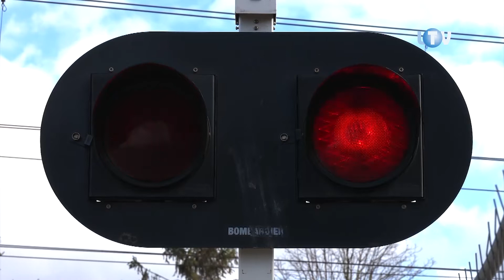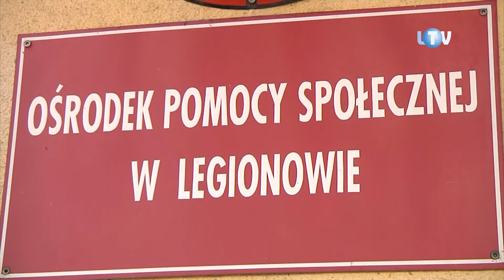Prezydent o inwestycjach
Tak to już jest, że wartość samorządowców zwykło oceniać się po liczbie oraz wartości gminnych inwestycji. Czy rzeczywiście są one jej głównym i miarodajnym wyznacznikiem, to już inna sprawa. Coś tam jednak o kondycji czy kierunkach rozwoju danej miejscowości mówią. Czasem nawet całkiem sporo. Wykorzystując przełom roku, zapytaliśmy więc prezydenta Legionowa, jaki będzie on dla miasta właśnie pod względem inwestycyjnym. Czy raczej, jaki ma być – zgodnie z przyjętymi w ratuszu planami.